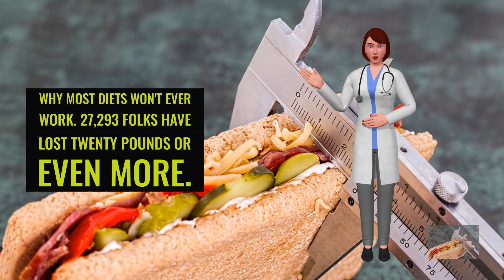Biofit Learn How To Lose Weight Fast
Watch This Short Video In order to Learn How To Lose Weight Fast.
Without Giving Up Any Of The Favorite Foods of yours.
Diet BREAKTHROUGH that supports weight loss revealed for the first time.
it is history in the making.
The jaw of yours is going to drop as this grass roots researcher blows the lid off why most diets won't ever work.
27,293 folks have lost twenty pounds or even more.
eating all the meals they like.

biofit
biofit
biofit